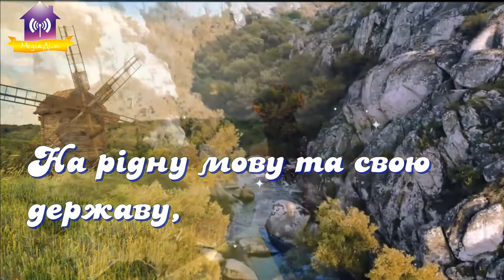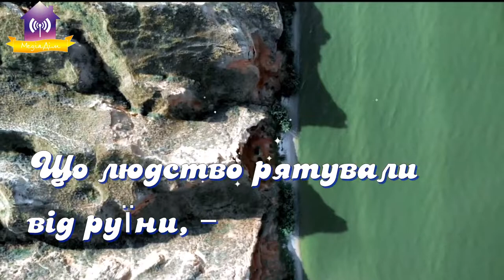Урочистості до Дня Конституції України